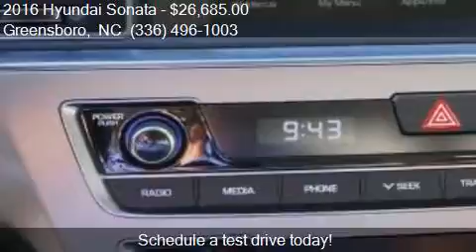2016 Hyundai Sonata Sport for sale in Greensboro, NC 27405 a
This 2016 Hyundai Sonata Sport is for sale in Greensboro, NC 27405 at Bob Dunn Hyundai Subaru.

Engine: 2.4L I4
Transmission: Automatic 6-Speed
Color: Off White
Mileage: 0
Contact Bob Dunn Hyundai Subaru 801 E. BESSEMER AVE. Greensboro, NC 27405 to test drive this 2016 Hyundai Sonata Sport today.